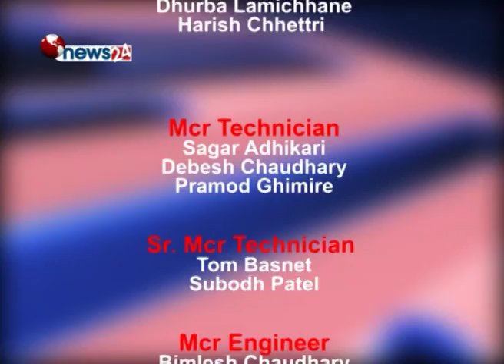Biz Talk With Krishan Prasad Acharya_2074_01_09 - BIZ TALK